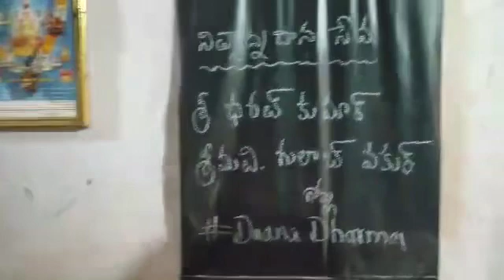Nellore AnnaDaanam To poor, Needy Thanks to Bharat garu, DharmaSindhu DaanaDharma